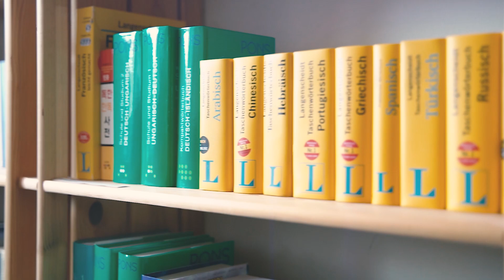Das International House der TU Braunschweig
Das International House ist die zentrale Anlaufstelle für internationale Themen an der TU Braunschweig. Die Mitarbeiter*innen unterstützen Sie beim sprachlichen und interkulturellen Lernen und begleiten internationale Studierende durch ihr Studium in Braunschweig. Ob Auslandssemester in Spanien, Japanisch-Sprachkurs, Sprachtandem-Programm oder interkultureller Austausch auf dem Campus – das International House macht Internationalität erlebbar.

The International House is the central contact point for international topics at TU Braunschweig. We support you in language and intercultural learning and accompany international students through their studies in Braunschweig. Whether a semester abroad in Spain, Japanese language course, language tandem program or intercultural exchange on campus - we bring the internationality to life!